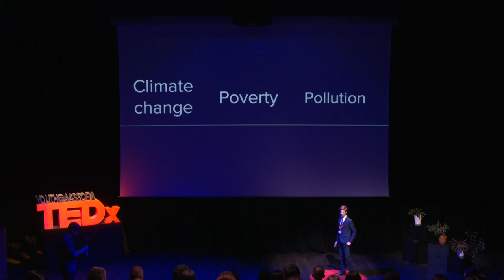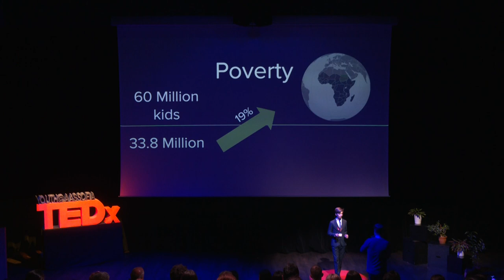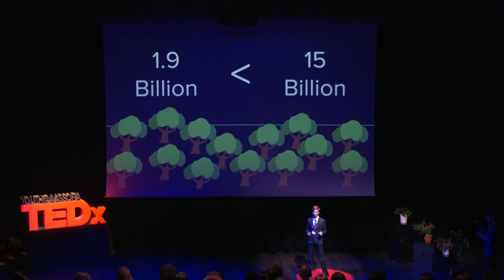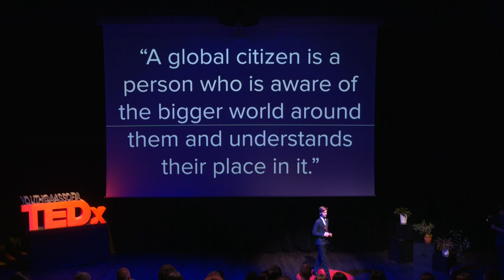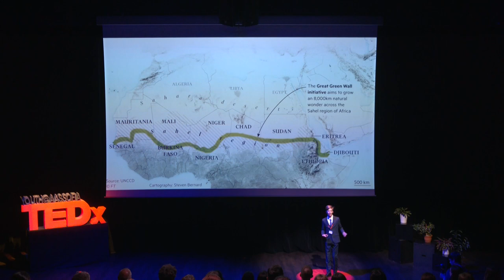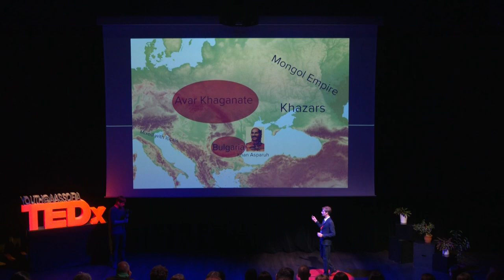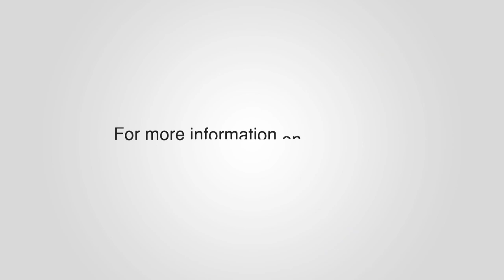You Need to Be a Global Citizen | Nikolay Grigorov | TEDxYouth@AASSofia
My talk is about how being a global citizen is necessary for global teamwork to solve the global problems of our world. Nikolay Grigorov was born in Sofia, Bulgaria and has lived there since. He is fluent in Bulgarian and English, but he also knows a bit of German and Spanish. He is passionate about aviation, music and geography and he also loves traveling. In his travels across the world he becomes more aware of our global problems, and we can not solve them alone.
In his travels around the world Nikolay Grigorov has encountered the global problems of our planet, such as pollution and global warming, but we can only solve these problems with global teamwork.
My talk is about how being a global citizen is necessary for global teamwork to solve the global problems of our world. This talk was given at a TEDx event using the TED conference format but independently organized by a local community.